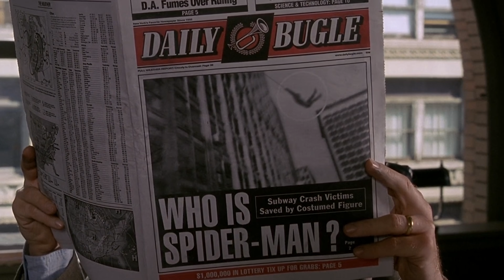Battle Of The Spider-Mans | Reel Rivalries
Welcome to Reel Rivalries: the show where three iconic movie characters go head-to-head-to-head in a variety of categories to determine the ultimate winner!

This week, we decide which actor is the superior Spider-Man. Tom Holland, Tobey
Maguire or Andrew Garfield? The categories in play are Spider-Man, Peter Parker,
Enemies and Allies.

Do you agree with the winners of each round?
be sure to tell us which movies you want to see face off in the next episode of Reel
Rivalries!

Chapters:
0:00 Intro
0:42 Spider-Man
2:32 Peter Parker
4:28 Enemies
5:41 Allies
7:16 Winner

Written by: Adam Olinger
Narrated by: Adam Olinger
Edited by: Adam Olinger